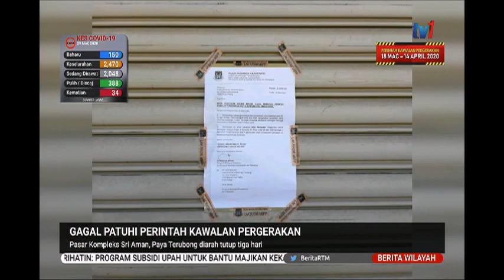29 MAC 2020 BERITA WILAYAH-GAGAL PATUHI PKP-PASAR KOMPLEKS SRI AMAN-DIARAH TUTUP TIGA HARI